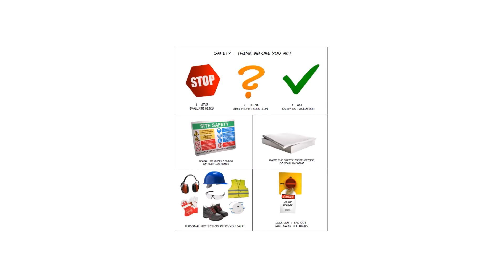Worthington Creyssensac | Belt Driven 1 Stage | Oil Replacement